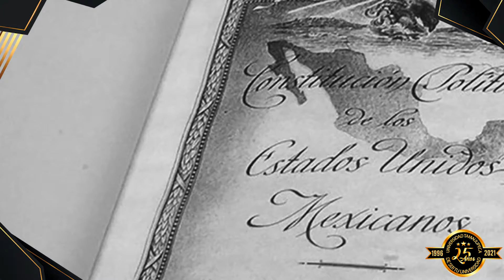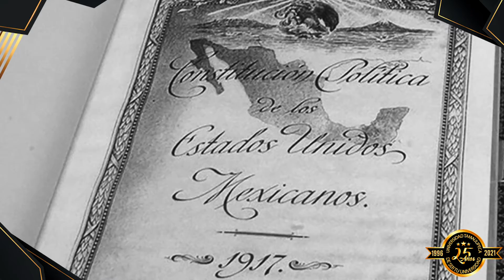Un día como hoy, entra en vigor de la Ley Federal del Trabajo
Fue el 28 de agosto de 1931, cuando la Ley Federal del Trabajo, rectora del derecho laboral en México, entró en vigor, haciendo válidos los derechos de los trabajadores.